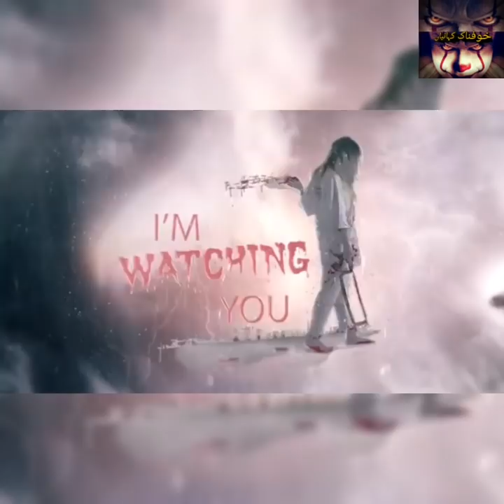Urdu Hindi Khofnak Kahaniyan ||Jin Stories ||Chudail ki kahaniya